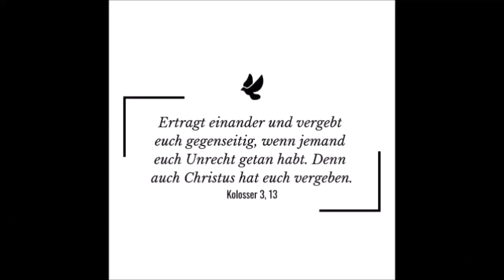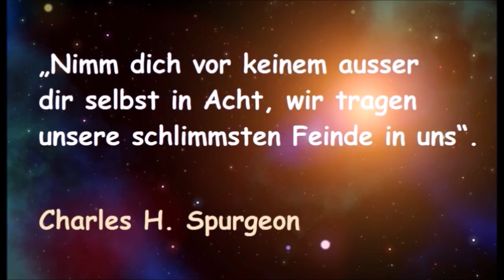Kurzpredigt: Selig sind, die da Leid tragen; denn sie sollen getröstet werden.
Auch an uns ist die Gnade nicht vergeblich gewesen, denn ob wir krank oder gesund sind, arm oder reich, anerkannt oder eher verachtet, bekannt oder unbekannt, erfahren und bewährt oder noch unerfahren und unbeholfen. Durch Gottes Gnade sind auch wir was wir sind und werden noch was wir werden.